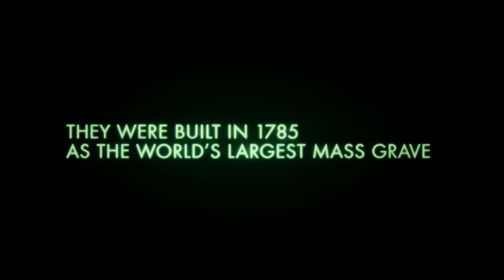As Above, So Below Official Trailer 2014 HD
A thriller centered on two archaeologists in search of a lost treasure in the catacombs below Paris.
Initial release: August 15, 2014 (USA)
Director: John Erick Dowdle
Genres: Found footage, Thriller